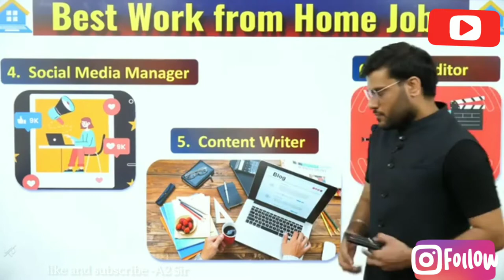A2 Motivation {Arvind Arora}Sir video editing कैसे करते हैं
hi
It is A2 Motivation {Arvind Arora}fan page youtube chennel
official chennel is~
A2 Motivation {Arvind Arora}
This is- A2 Motivation{K दीवाने} youtube chennel
In this clip A2 sir discribe about video editing
This is taken from A2 Motivation {Arvind Arora} official chennel
like and shere the video
to promote and like A2 {Arvind Arora Sir}
A2 A2 Motivation {Arvind Arora}